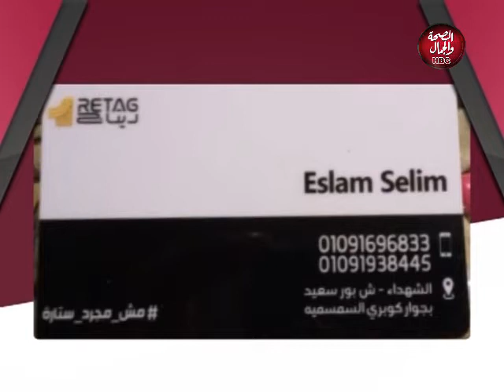القاهرة والماس | الفقرة القرآنية الأسبوعية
تقديم :  ميما الفايق - ناجي الخطيب
في ضيافتهما: الشيخ/ جابر الفشني - القارئ والمبتهل

قناة_الصحة_والجمال# برامجنا